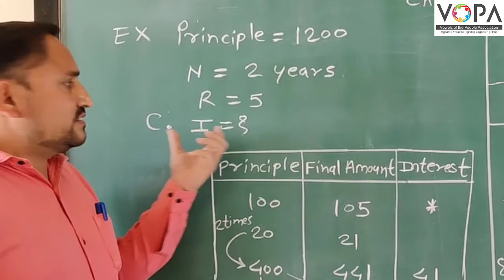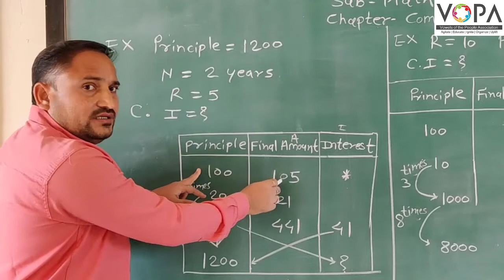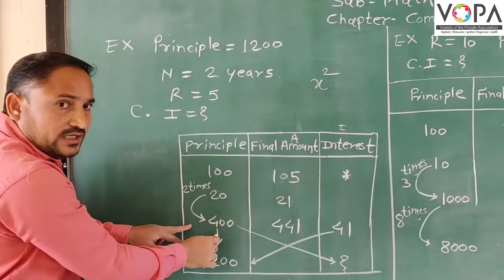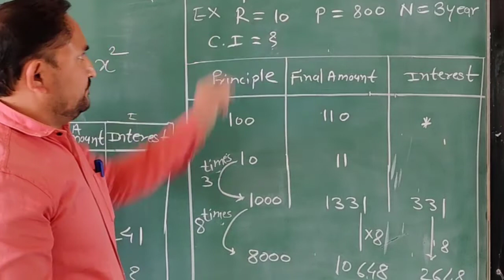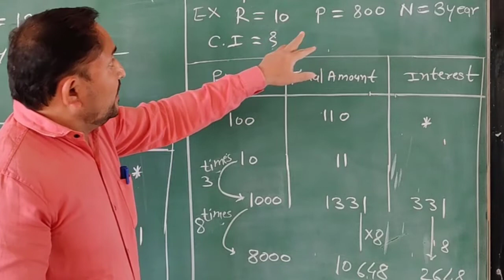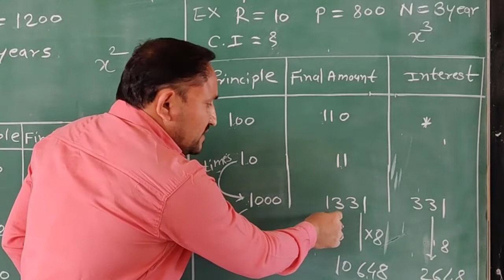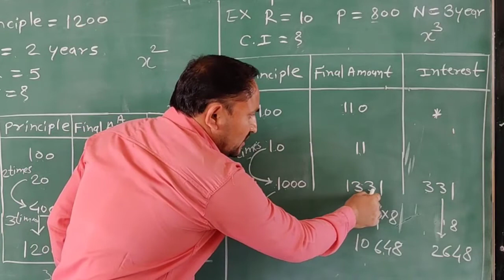8th | Maths | Compound Interest | V2 | V-School